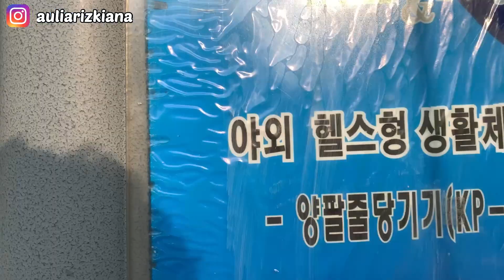RAMADHAN DI KOREA SELATAN + LIAT BUNGA TULIP!!!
Hai teman-teman semuaaa, kembali lagi di channel aku. Kali ini aku pengen ajak kalian untuk jalan-jalan ke taman deket rumahku di kota Daejeon, Korea Selatan serta keseruan ramadhan disini! keep on watching!